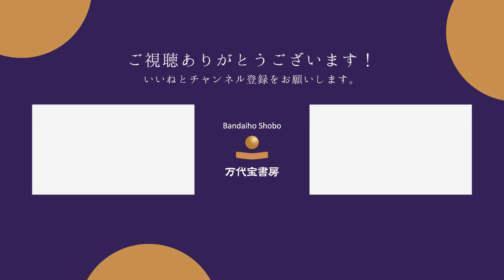同性婚は憲法違反？札幌高裁判決の違和感【万人の知恵 工藤直彦氏】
札幌高裁の同性婚に関する判決について、釣部と工藤さんが感じた違和感を中心に解説します。
憲法24条の「両性の合意」という文言の解釈変更に対する疑問、同性婚を認めるための憲法改正の必要性、そして同性カップルの権利保障は民法で対応すべきという主張を紹介。

また、LGBTQに対する理解の重要性や、社会の抑圧から生まれた反動としての同性婚要求の背景についても触れ、多角的な視点から同性婚問題を考察します。

万人の知恵◎過去動画一覧

万人の知恵 書籍購入はこちらから！

【インタビュアー】万代宝書房 合同会社 代表　釣部 人裕 氏
【メインゲスト】　アーティスティックコミュニティ 代表　工藤 直彦 氏

【BGM OP・ED楽曲提供】YouKen(恩田謙・永井優子)（
工藤直彦氏について
アーティスティックコミュニティ代表。
昭和39年12月28日生　岡山県倉敷市出身　仙台育英学園高校、立正大学法学部卒｡
東京証券(株)（現 東海東京証券）にてリテール営業、IPO株式公開業務、上場企業のｴｸｲﾃｨﾌｧｲﾅﾝｽ(資金調達)､資金運用 を経て、生・損保・年金商品販売。各種の講演活動。セールスコンサルティング。現在は、ミュージシャンの派遣・ライブの企画運営。

著書　『ビジネス訳論語（安岡活学塾編）』PHP